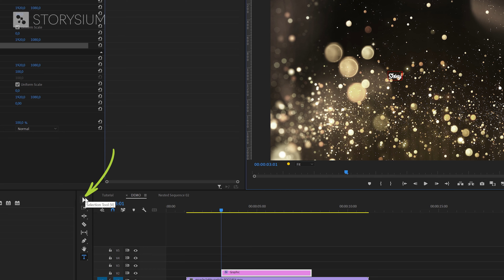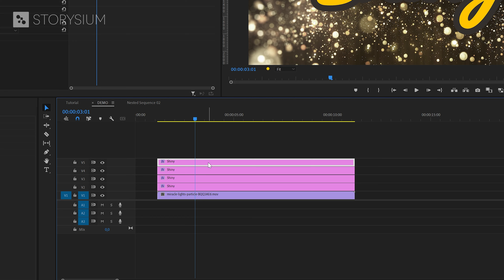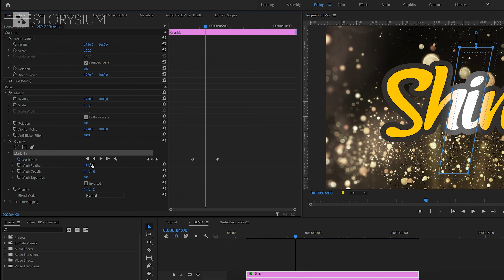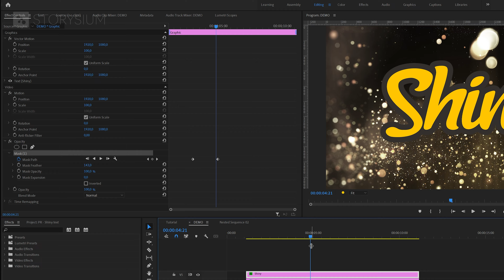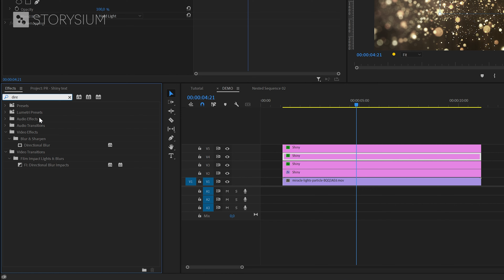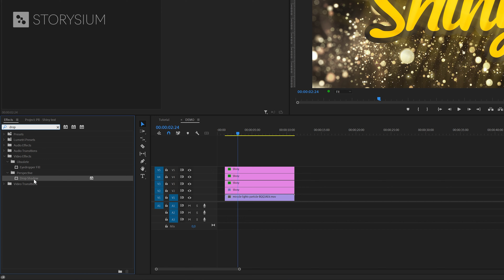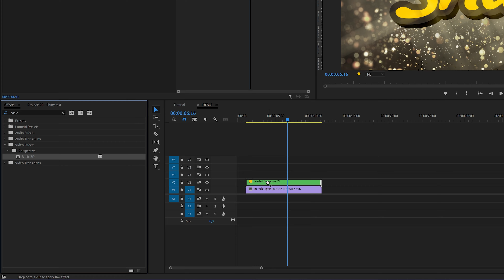SHINY title animation - Bling Bling for your videos! - Premiere Pro tutorial (No plugins)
In this video, you'll learn how to create a shiny reflecting title animation in Adobe Premiere Pro.